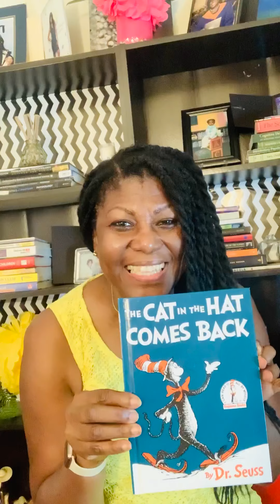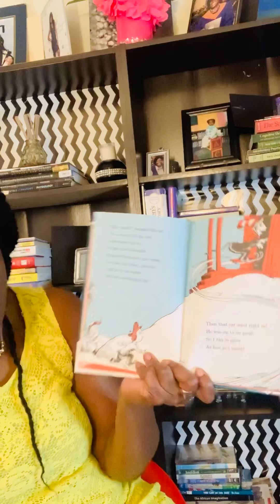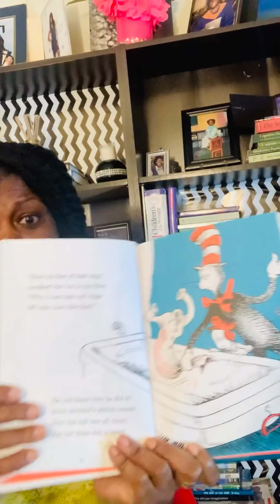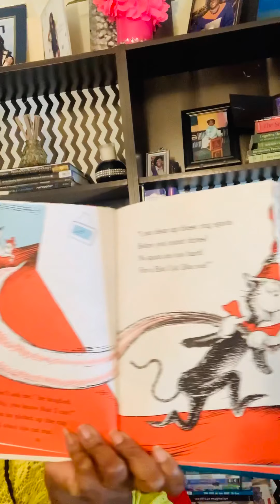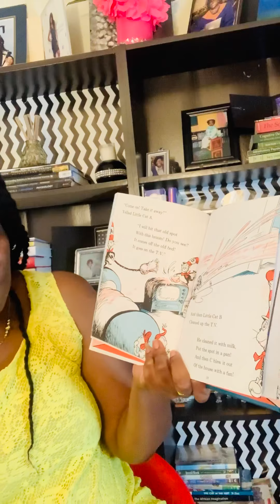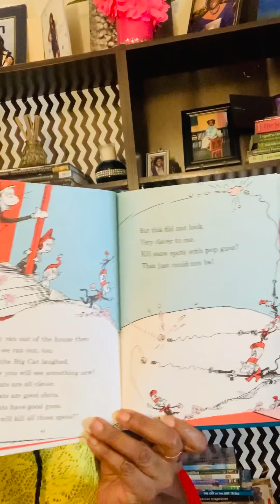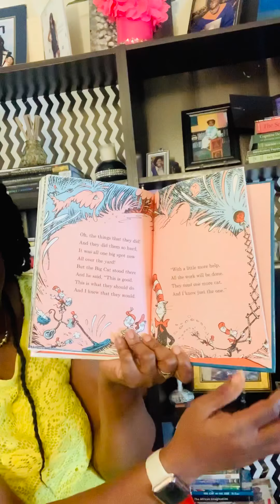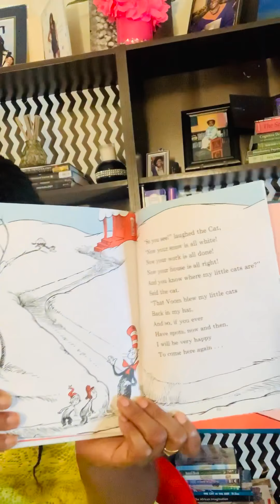storytimewithmsmarcia THE CAT IN THE HAT IS BACK by Dr. Seuss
What will the Cat in the Hat do this time? Gather around to find out as Ms Marcia reads another exciting Dr. Seuss book.